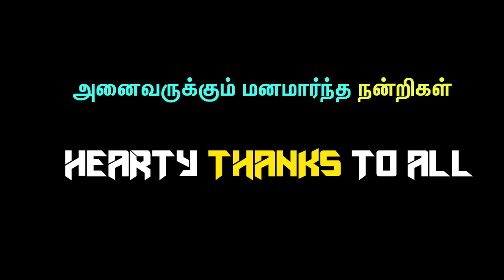The Nameless 27 (Official Audio Track) | FREE DOWNLOAD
Dear All,
After successfully completing 50% of targets for the year (Weekly one track in 2019).
Next 6 Months going to be interesting, as planned to explore Music of various countries and add some interesting elements to it.  Surely you all going to enjoy this journey.  Join me at "Karuveli Musicaa" youtube channel for more music.

Let us begin this new journey with this track..

Album: The Nameless
Track :  The Nameless 27
Genre : Instrumental Music
Released On: 07 July 2019
Created By: Karuveli RaSa. Mahendran (a) R. Mahendran
Initiative By : Karuveli Kalaiyagam (a) Karuveli Creatives